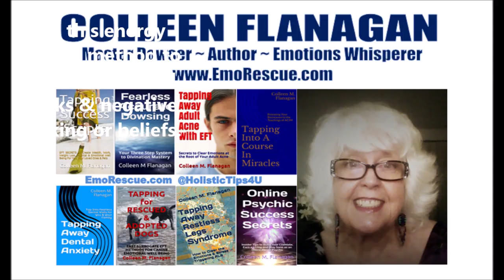STOKE Your Success Vibes in SECONDS! (Pendulum Power)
Stop your NEGATIVE thoughts, instill positive focus affirmations for desired results!
🌹 Colleen's Self-Care & Dowsing Guides 🌹
AUSTRALIA https://
Colleen Flanagan is a mind-body wisdom expert, dowsing master & bestselling wellness author. offers no-cost e-books, videos & articles for people and pets / pet parents.